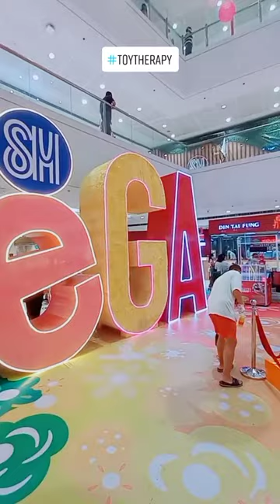Happy Easter Toysters!!! | SM Megamall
Happy Easter Toysters!